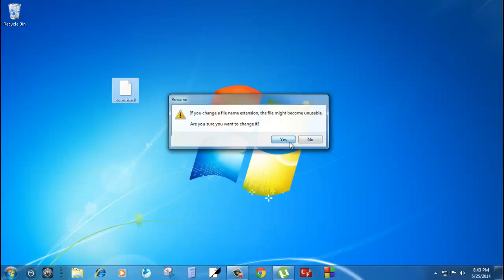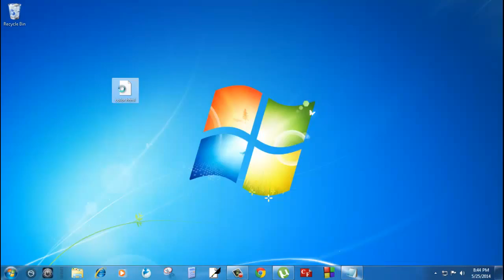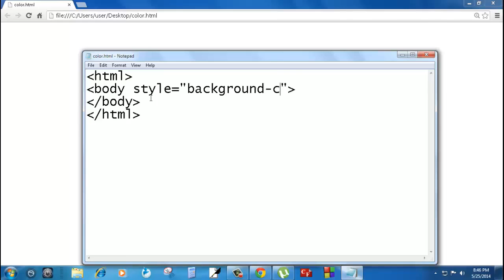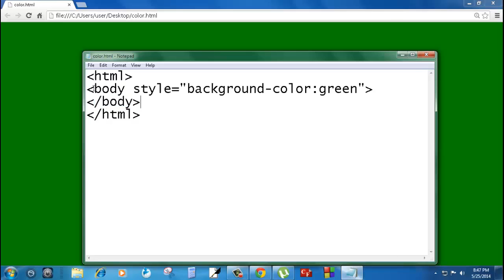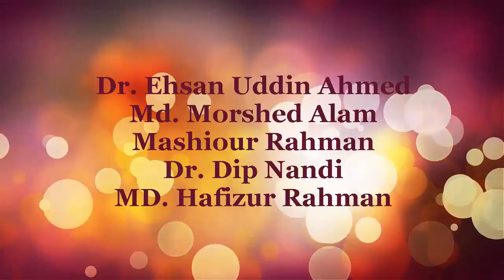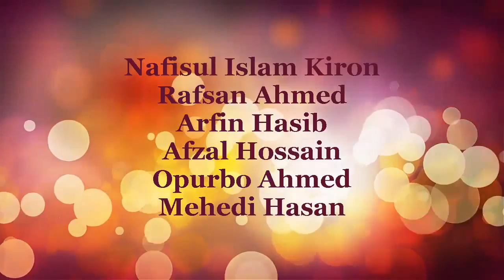HTML Lab background colorল্যাব ব্যাকগ্রাউন্ড কালার